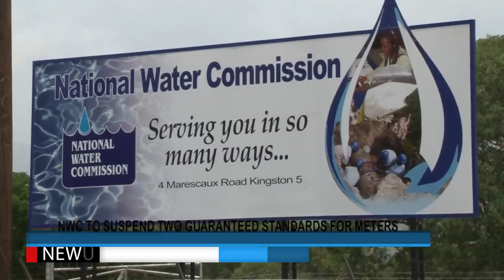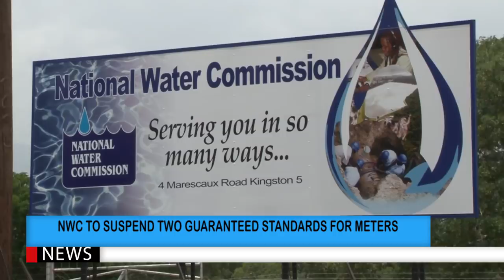PBCJ News - April 12, 2019